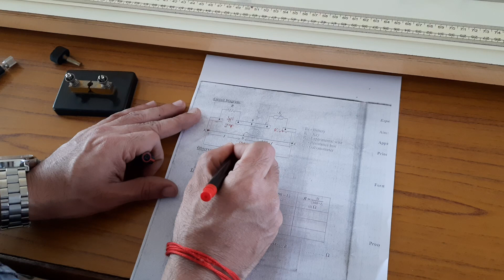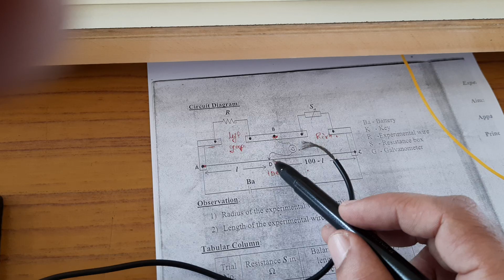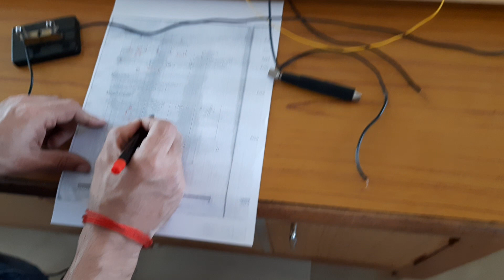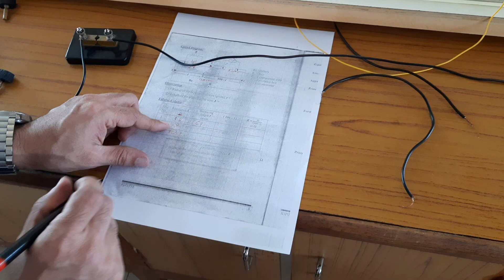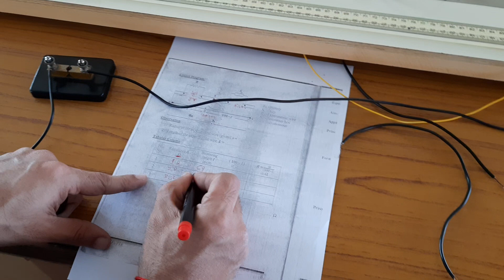Finding the resistivity of a wire using Meter Bridge Class 12 (Karnataka PUC) Physics experiment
Finding the resistivity of a wire using Meter Bridge Class 12 (Karnataka PUC) Physics experiment by Satish sir, HOD of Physics.